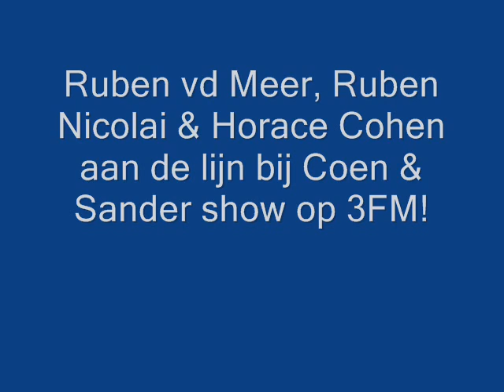Ruben vd Meer, Ruben Nicolai & Horace Cohen bij Coen & Sande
r. moet er staan natuurlijk!
Dus Ruben vd Meer, Ruben Nicolai & Horace Cohen live vanuit Scheveningen Strand aan de lijn bij Coen & Sander op 3FM!